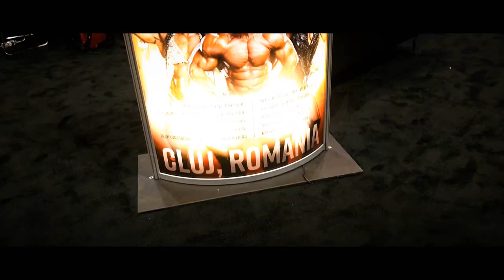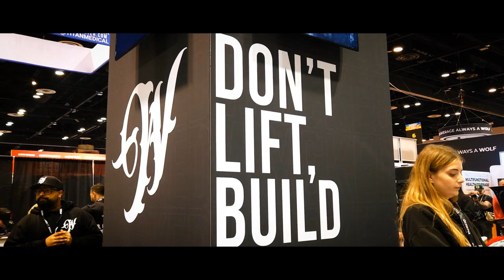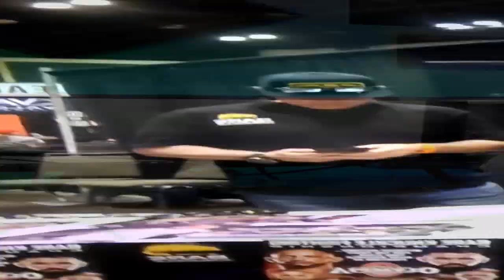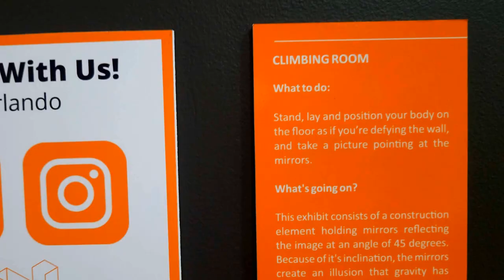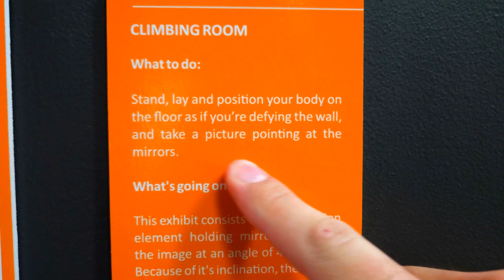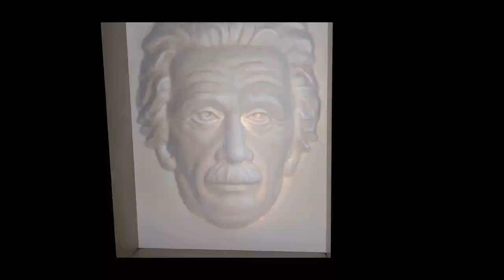Back To Orlando 2023!! // Olympia Fitness Expo & Museum of Illusions!!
Short round trip to Orlando, but was a much needed vacation. Explored the MASSIVE Olympia Expo and traveled to the most unique museum of illusions with my Dad.